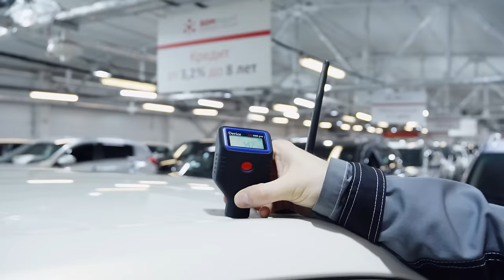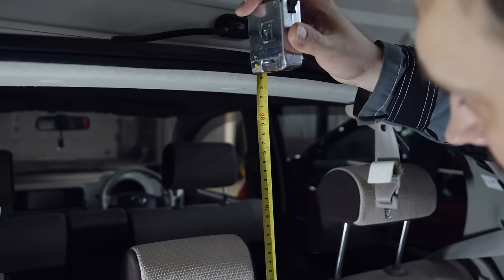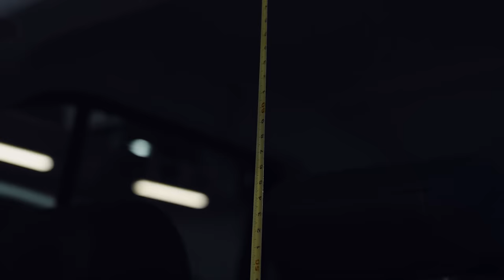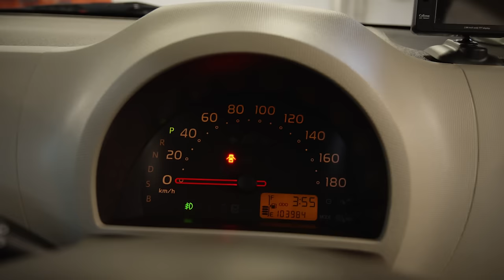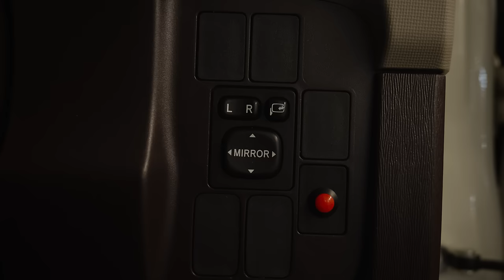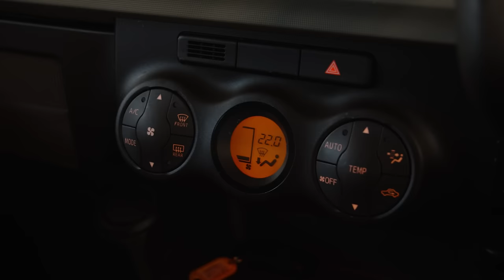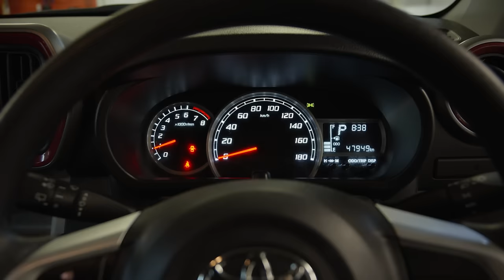Toyota Passo 2 и 3 поколение | Есть ли улучшения?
Друзья всем привет! В настоящий момент, в условиях когда количество доступных для ввоза из Японии моделей стремительно сокращается компактный и экономичный городской хэтчбек Пассо становится все более популярным. В нашем сегодняшнем обзоре мы решили сравнить два поколения модели и определиться - стоит ли сэкономить и взять Пассо 2 или потратить больше, но оказаться в более современном 3-м поколении.

★ Продажа Авто
★ Покупка Авто